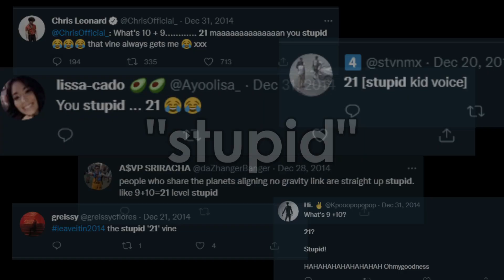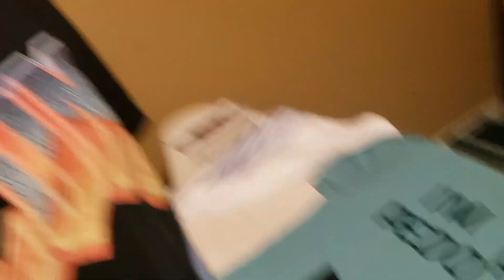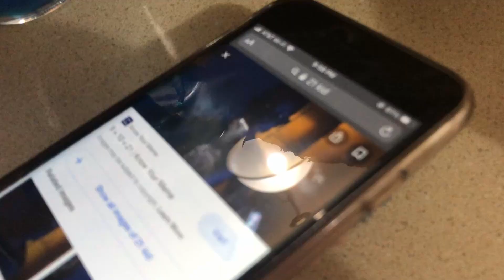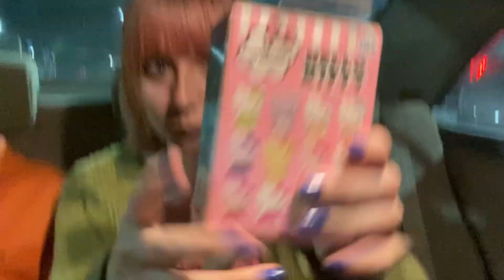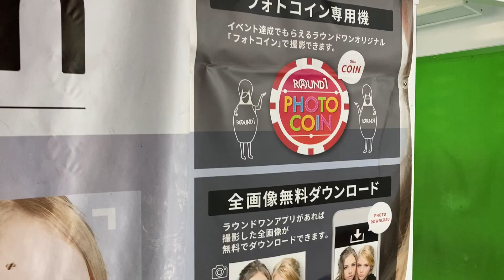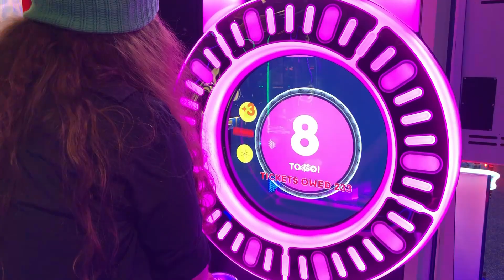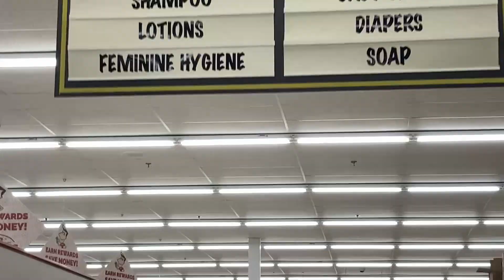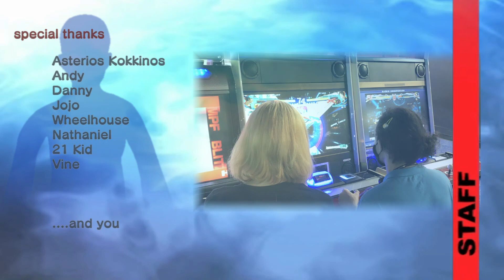21 DAY [Broski Documentary]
For 8 years, society has gone down a path of destruction following a single mortal mistake, one of which mankind knew they could not recover from.

In an attempt to right the wrongs of society as a whole, The Broskis and Co. mobilize in preparation for doomsday. Welcome to "21 Day".

[[CREDITS]]

[PRODUCER/DIRECTOR]
Dylan/kerophibian

[CO-PRODUCERS]
Matthew/LimeJinjo
Sophie/Mimiyori

[ASSISTANT PRODUCER]
Zac

[EDITING]
Dylan/kerophibian

[ARTWORK]
Sophie/Mimiyori

[MUSIC TRACKS]
►Fruits Basket - Solitude
►9t3r12b - Low Tier God Type Beat
►Mvntana - 21 (Vine Remix)
►SHOKK 青 - You Reposted in the Wrong Neighborhood
►Persona 1  PSP - A Lone Prayer
►DragonForce - Through the Fire and Flame
►Clara Mendes - Mistério
►Xenoblade Chronicles - Once We Part Ways
►Shin Megami Tensei III: Nocturne - Boss Battle
►The Melancholy of Haruhi Suzumiya - Bouken Desho Desho
►DEEZ NUTS VS DAMN DANIEL! EPIC RAP BATTLE
►Sailor Moon SuperS - Rashiku’ Ikimasho
►Falling In Reverse - Game Over
►Friday Night Funkin’ - Philly Nice
►DOOM II - Map 30 - Opening To Hell
►Dragalia Lost - Home (Bokura no Network)
►Sailor Moon - Unmei No Senshi (Haruka and Michiru’s Melody)
►DOOM (2016) - Rip & Tear
►Whobilly - MrBeast Outro Song
►KevinMacLeod - Carefree
►Persona 5 - Sunset Bridge
►Marvel Vs. Capcom 2: Character Select (I Wanna Take You for a Ride)
►Melty Blood Actress Again - Sakura-Koi-Uta
►Final Fantasy VII - Victory Fanfare
►astrologo - Persona 5 Among Us Remix
►Yoshi’s Story - Yoshi’s Happy Song
►Fate/stay night [Realta Nua] - Troublemakers
►Persona 3 - Troubled
►Yoshi’s Story - The Story Begins
►Pilotredsun - Warsaw
►Elfen Lied - Lilum
►Two Worlds - The Living Tombstone
►Mario Kart Wii - Coconut Mall
►Final Fantasy XIV - Civilizations
►Stereo Sayan 3D
►the poopshitters - album 11, song 7
►Yume Nikki - Puddle World
►Fullmetal Alchemist Brotherhood - Trisha’s Lullaby
►Plants Vs Zombies - Wall-Nut Bowling
►Sailor Moon - Overture
►Sailor Moon SuperS - Goodbye Pegasus
►Persona 3- Kimi no Kioku / Memories of You"

[SPECIAL THANKS]
Asterios Kokkinos
Andy
Danny
Erin
Jojo
Wheelhouse
Nathaniel
21 Kid
Vine